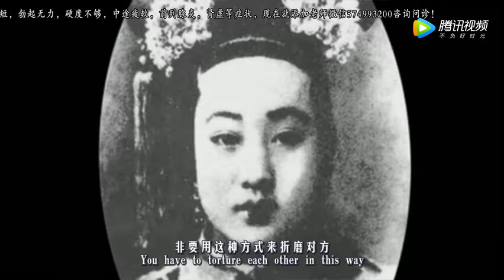这位妃子深得光绪宠爱，怠慢了皇后，慈禧寻到机会立马对其处以极刑